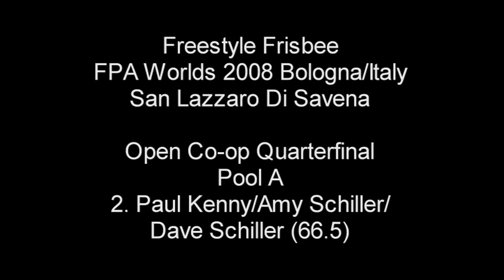Paul+Amy+Dave Open-Coop-Quarterfinal-FPA-Worlds-2008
Open Co-op Quarterfinal Freestyle Frisbee FPA Worlds 2008 Bologna/Italy